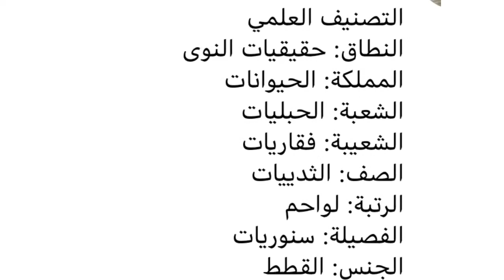سلوكيات القطط مقرر سلوك حيوان قسم الاحياء كلية العلوم جامعة القصيم 413 عام 2020